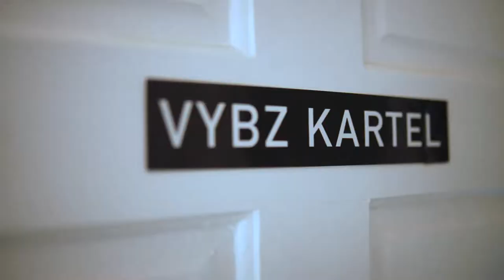Belleh23 Experience (filmed by Diego Morales)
Shot and edited by Diego Morales